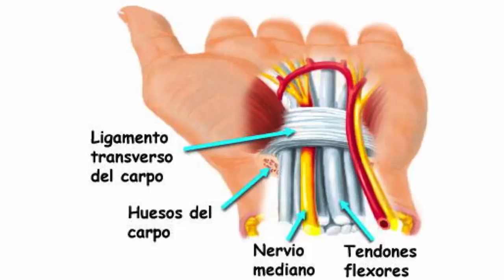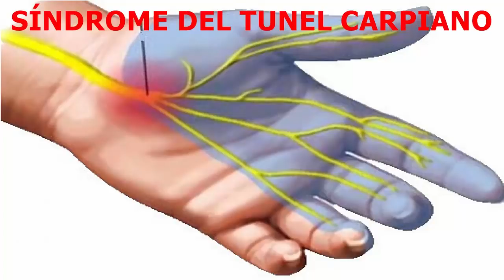SÍNDROME DEL TÚNEL CARPIANO, BIODESCODIFICACIÓN DE ESTA ENFERMEDAD Y LA SOLUCIÓN NATURAL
Visita nuestra página web para conseguir de forma gratuita la biodescodificación emocional de tu dolencia o enfermedad.
Y también puedo ser tu mentor o coach y ayudarte a descubrir las limitaciones, traumas y bloqueos que impiden que consigas hacer realidad lo que deseas, dándote las claves que necesitas para conseguir de una vez por todas salir de la situación en la que estas y manifestar tus objetivos.

En este vídeo se analizan todas las partes implicadas en este síndrome del túnel carpiano. Y los conflictos y las actitudes que la persona vive y adopta para llegar a presionar este nervio que se atrapa dentro de este canal de tendones. Cuando este nervio está afectado impide que los mensajes de la cabeza lleguen a la mano, la cabeza reflexiona y piensa y la mano actua...